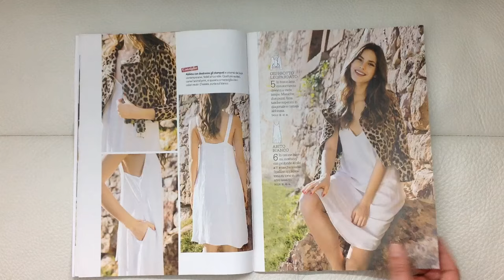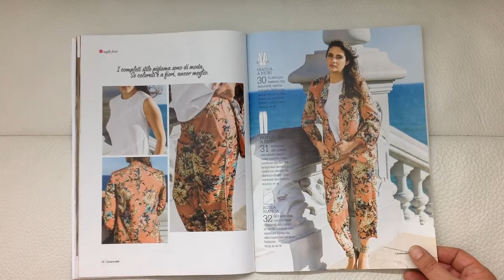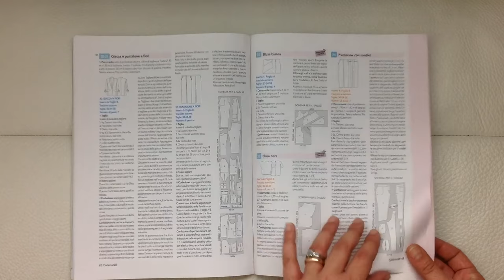Sfogliamo insieme CARTAMODELLI magazine GIUGNO 2018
Quali sono i tuoi modelli preferiti?

Musica